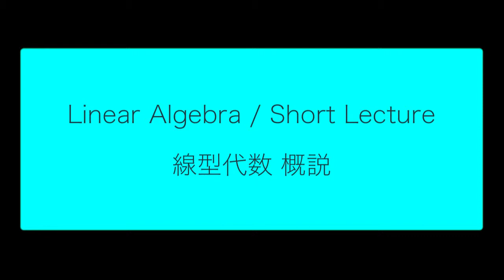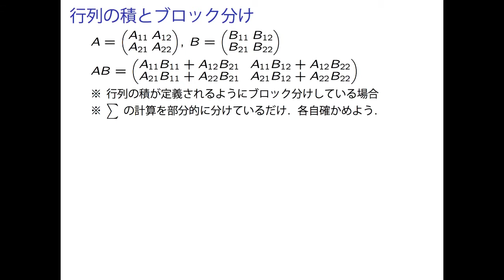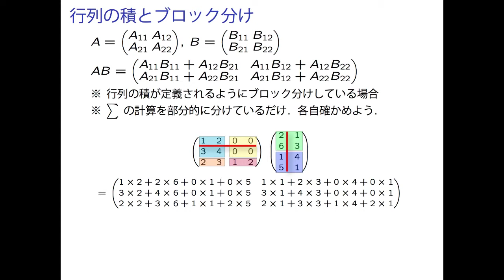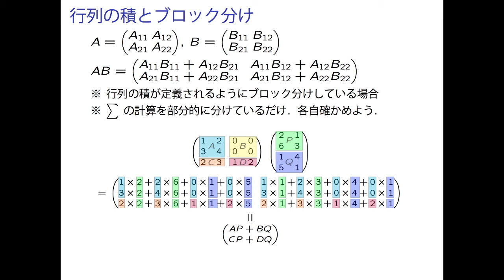LA1 2 01 VecMat 07